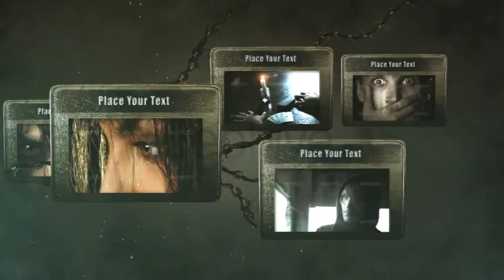Barbed Wire | After Effects Template 4186674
CS4 and above compatible No plug-ins required 14 image holders 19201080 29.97fps Quick render Video tutorial includ... (openers)